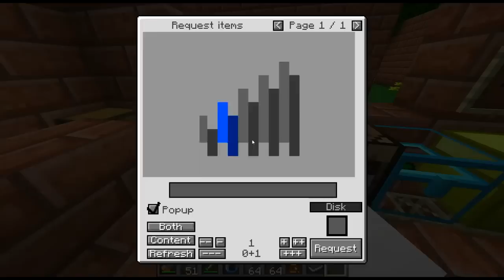[01-31-13]Channel Update + Nocturne's Age (Quick Tour)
Just a quick little channel update about what's been going on with me and what my future plans are for the channel and even some of the LPs I want to do in the near future.
Be sure to watch all the way to the end :)